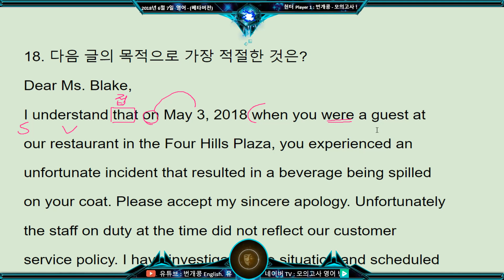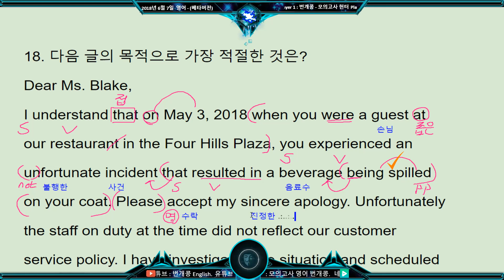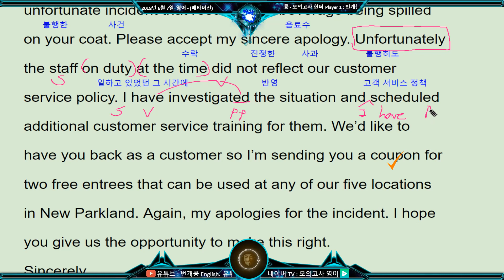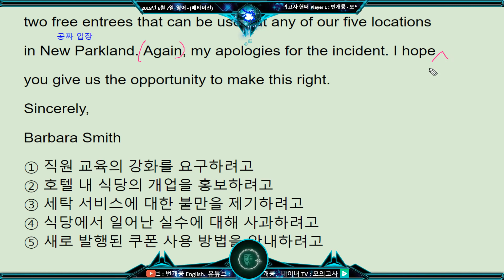2018년 6월 모의고사 영어 고2 18번 분석 해설 풀이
2018년 6월 모의고사 영어 고2 18번 분석 해설 풀이

고2 본문 암기 mp3 다운

2018 6월 모의고사 영어,6월 모의고사 영어,모의고사 영어 분석,모의고사 영어 풀이,모의고사 영어 해설,6월 모의고사 영어 해설,6월 모의고사 영어 풀이,6월 모의고사 영어 분석,고1 모의고사 영어,고2 모의고사 영어,